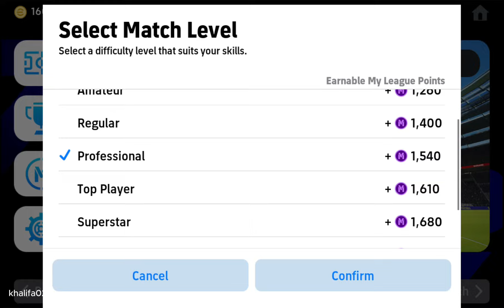eFootball 2025 - Gameplay (Android) Part 6